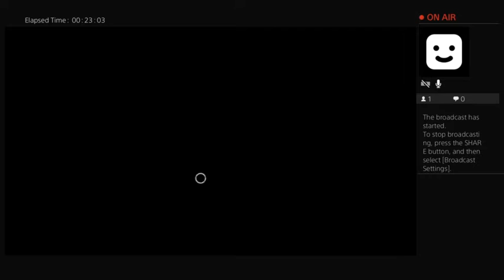Stew Plays Dead By Daylight: 9/29/22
Stew of SWOProductions.com has a short interlude of DBD tonight... and actually gets terribly scared  by the game this time! There may be some shrieks.